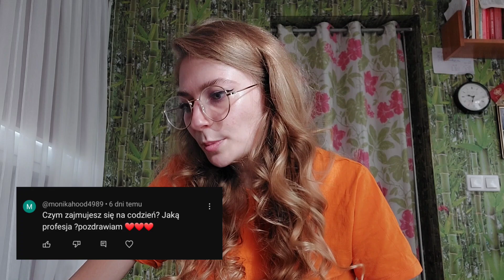Q&A z Najką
dane do paczkomatu:
RYB04N
ul. Patriotów 31
44-253 Rybnik